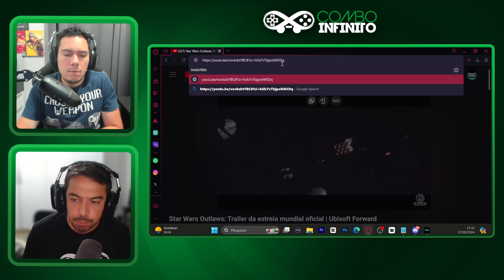UBISOFT EM COLAPSO E O ADIAMENTO DE AC SHADOWS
Confira um futuro colapso que podemos ter na ubisoft com o adiamento de acshadows

=== Encontre o Combo Infinito
️➡️Nosso canal secundário: @GameplaysComboInfinito